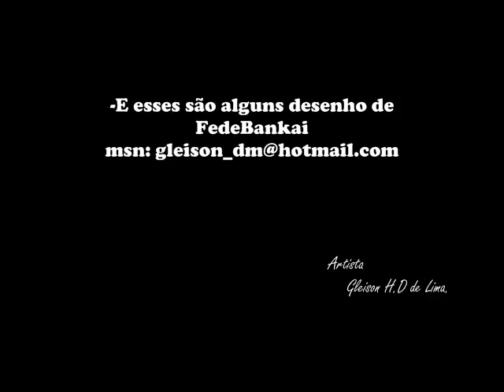Fotos de desenhos de Gleison .D.H. de Lima.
Se o artista apenas reproduz os traços superficiais, como faz o fotógrafo, se registra com exatidão as diversas características de uma fisionomia, mas sem relacioná-la ao caráter, ele não merece ser admirado. A semelhança que ele deve atingir é a da alma. daew esses sao os meus desenhos antigos , mais agora dei uma melhorada e vou fazer outro album so q esse abum é mais do que desenho é mais do q arts esses ai sao so o começo q eu desenhava os outro é muita mais tiras é so ver no outro album pra ver e duvidar e comentar :p baum se suber o q é arte pode aplaudi kkk Vlww por visitar :D mais esses ai sao so o cameço